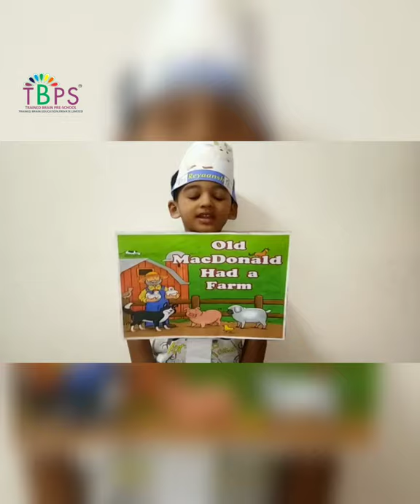EVS - Class Assembly - Farm theme, Dress up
Recently my Children of Class Mont 2 explored the Farm theme.  We learnt the farm animals,  the sounds they make and got engaged by enacting in a farm play dress up Day.  They recited the Classic Old Macdonald Song.  A big Shout out to all the Tiny Tots!!

Regards,  TBPS